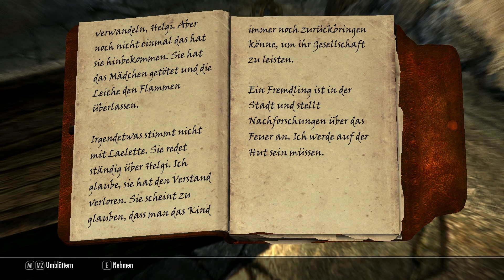Let's Play The Elder Scrolls V Skyrim #126 Deutsch HD - Hausbesuch bei Alva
Mit unserer Schleichrüstung angelegt knacken wir noch mal eben das Schloss und schon sind wir drinnen !
Da läuft sofort ein Kerl vor uns her, sieht uns erst garnicht, weil wir ja so unauffällig sind. Sieht uns dann aber schnell, als wir vor ihm her schleichen. Das muss auch besser gehen...
Wie nur ?
Genau! Erstmal einen unsichtbarkeitstrank wegsüppeln.
Und dann mal in den Keller, und ja... da steht ein Sarg mit ihrem Tagebuch darin, also von der Alma.
Das lese ich auch erstmal komplett vor, is das nicht schön ?
Auf dem Rückweg schleichen wir uns nochmal bei dem Typen vorbei und wir entkommen, so unglaublich wie das aussieht, tatsächlich ohne gesehen zu werden!
Woohoo!
Dann mal auf zum Jarl und Bericht erstatten.
Die freut sich sehr darüber, weil wir alles Beweisen können und schickt uns gleich noch weiter.
Es ist ja nicht so, als das es jetzt schon vorbei ist.
Draussen stehen schon alle bereit.
Alle wollen mit mir mit kommen den bösen Obervampir hier töten...
Thornir ist sogar sehr übereifrig und schiesst sofort an uns vorbei und los, auf das Lager von dem zu.
Wir laufen auf die schnelle hinterher und der Pöbel hinter uns hat Probleme Anschluss an uns zu halten...
Oh, oh, oh was das wohl gibt ?
Ich beeil mich extra, das wir alles vor den Gefolgsleuten abschnetzeln, weil ich Angst habe das die spontan umkippen bei Feindkontakt.
2 Spinnen im Eingang und dann gehts böse los... Jetzt wird geschnetzelt !
Und dann der erste Kontakt mit dem Obervampir. So eine Kacke, da macht aber einer mal richtig viel Schaden...
Das kann ja noch was werden.